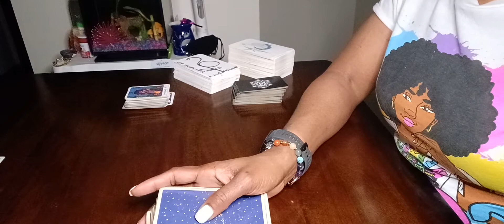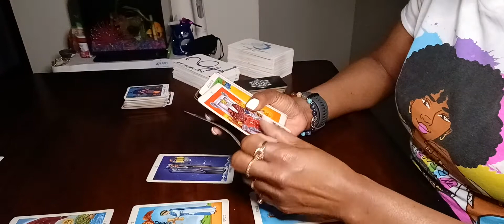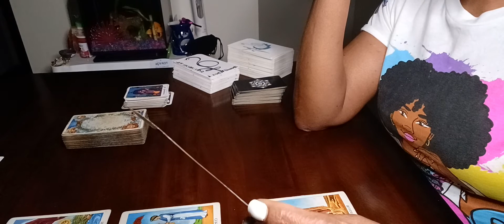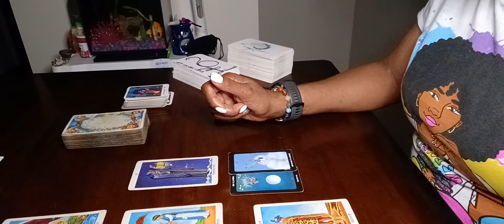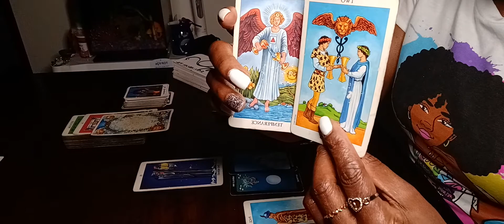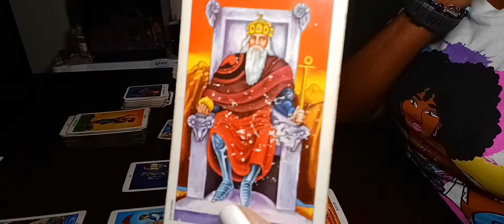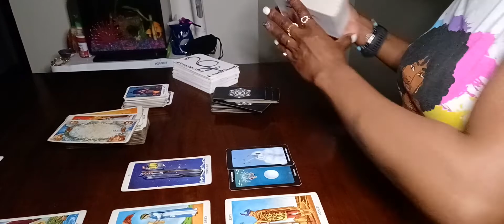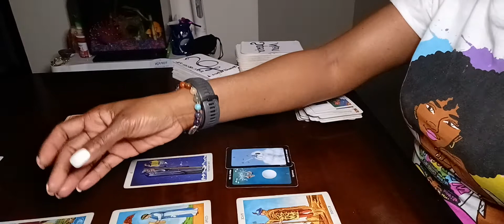Libra ⚖ NOSTALGIC FEELINGS 🥰 Mar 06-12 WORK & MONEY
This tarot FORECAST video is for: YOUR SIGN (sun moon rising and cusp).

SPEARIT VIBES maintains the right to produce material, provide information, give messages and guidance [IT] believes to be truth, and in no way requires its viewers nor audiences to adhere to those beliefs. Therefore, the Spearit Vibes channel (pertaining to any law and policy regarding YouTube, federal, government, state, local ) will be considered as an "for entertainment purposes only" platform and all viewers who enter the Tarot Temple enters in on their own conscience and at their own risk.
SERVICES 🤗
Currently, SPEARIT VIBES provides the following personal readings:
•   1 Question     =   $30
•   2 Questions   =   $70
•   Oracle Message (Message from Divine
      Source)         =   $45

💳PAYMENTS accepted CURRENTLY thru
                       REMEMBER❗

Thank you for tuning into The TAROT TEMPLE here at Spearit Vibes! I always look forward to bringing you the best in tarot guidance, astrology, esoteric and spiritual teachings, interpretations, and entertainment.

Spearit~
✌🏾n☝🏾♥️